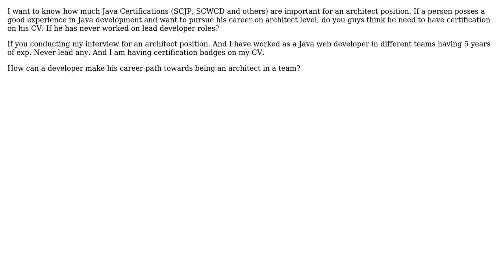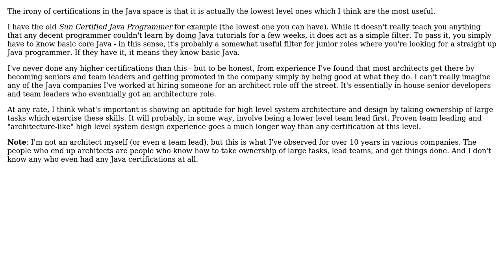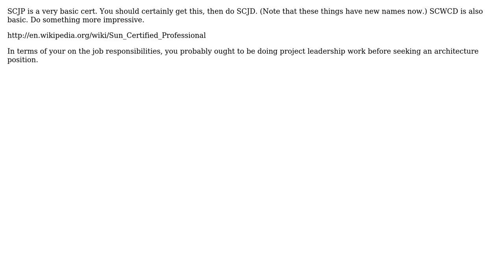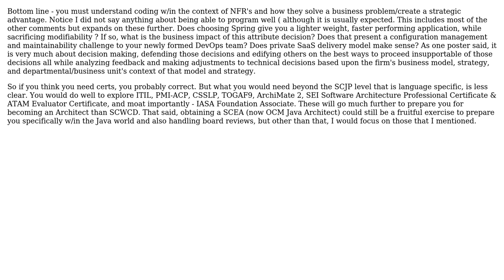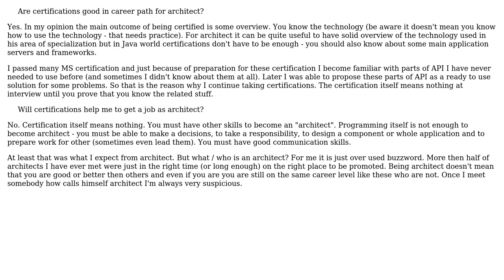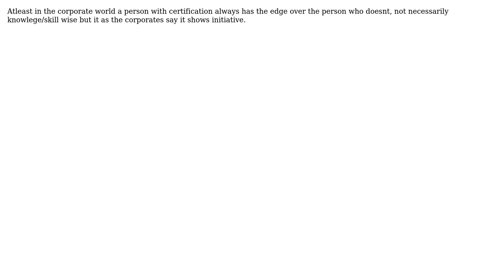Software Engineering: Are Java certifications important for an architect role? (9 Solutions!!)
Software Engineering: Are Java certifications important for an architect role?

With thanks & praise to God, and with thanks to the many people who have made this project possible! | Content (except music & images) licensed under CC BY-SA | Music | Images & others | With thanks to user Tahir Akram user Scott C Wilson user maple_shaft user Ladislav Mrnka user James Anderson user hakish user gnat user Gernot Starke user Donovan Johnson user dietbuddha user Bobby Tables and the Stack Exchange Network Trademarks are property of their respective owners. You are responsible for your own actions.